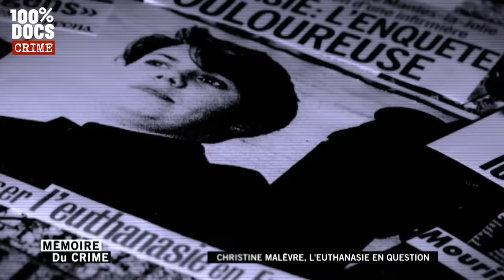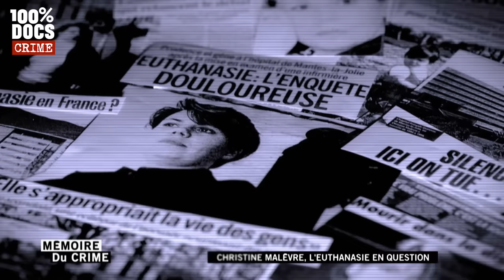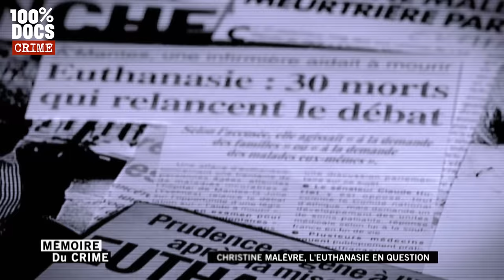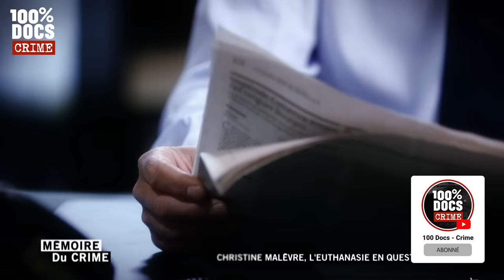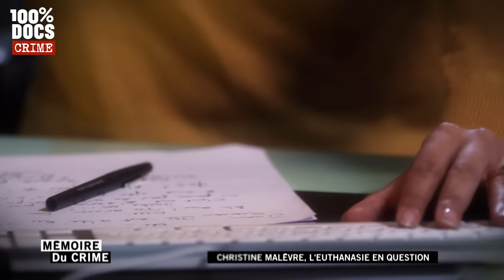L'infirmière diabolique qui a relancé le débat sur l'euthanasie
"Christine Malèvre, l'euthanasie en question" / En juillet 1998, Christine Malèvre, infirmière, avoue plus de trente meurtres de patients en fin de vie : femme courageuse ou meurtrière, c'est tout l'enjeu du procès. Retour sur cette affaire et sur les débats passionnés qu'elle a suscités et gros plan sur l'évolution de la législation concernant la fin de vie, à travers notamment les affaires Vincent Humbert et Nicolas Bonnemaison.

Un reportage de Norbert Letroll